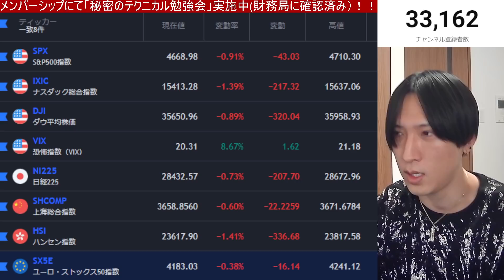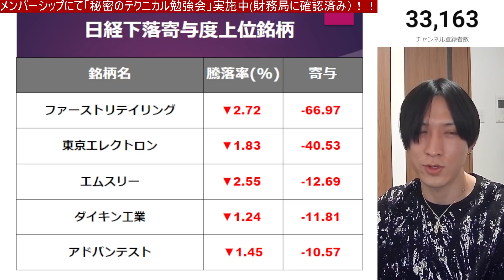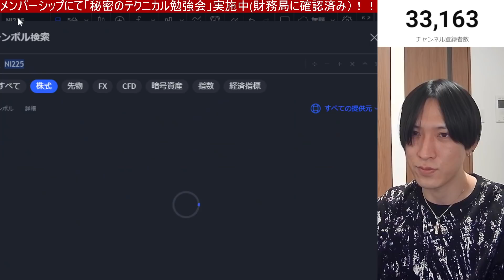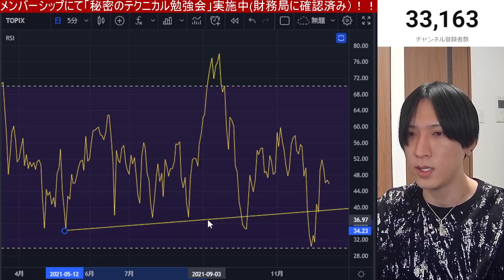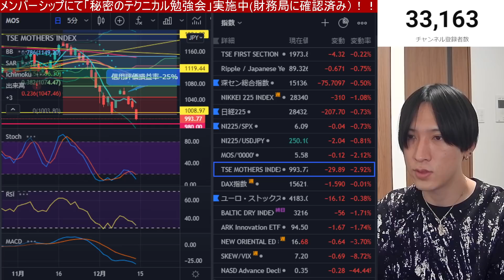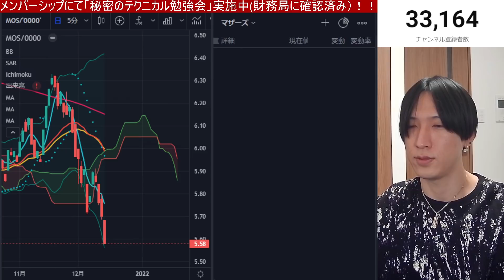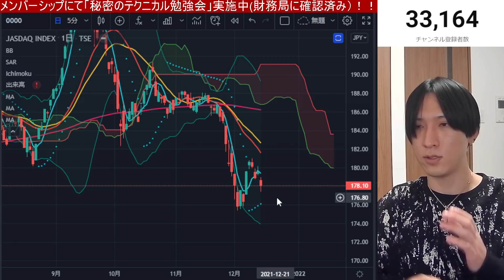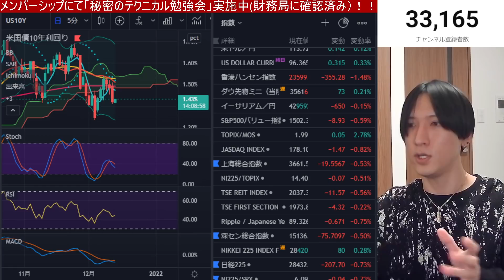日本株大幅安。FOMC前で売り優勢。岸田首相が自社株買い規制発言で日経平均一時３００円安。